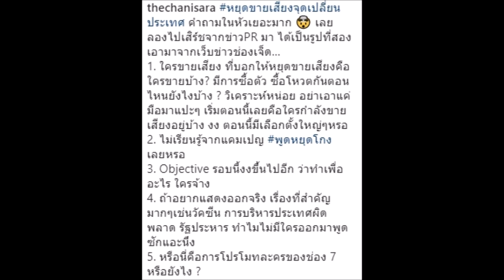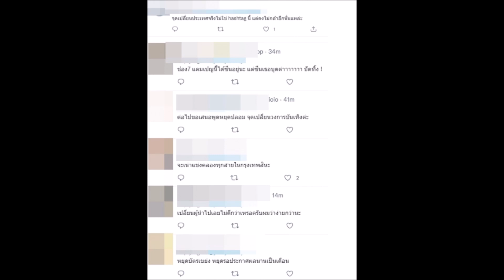ดาราช่อง 7 พร้อมใจโพสต์ หยุดขายเสียงจุดเปลี่ยนประเทศ ทำชาวเน็ตคอมเมนต์หนัก